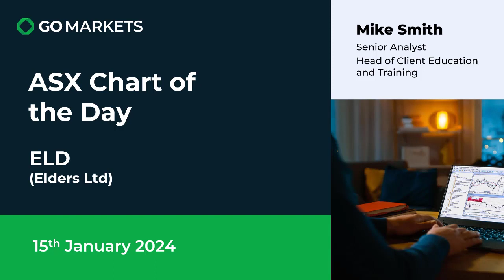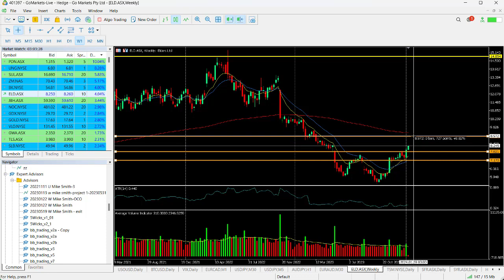ASX Chart of the day ELD Stock continues higher after a breakout test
Elders Limited (ELD) is an Australian agribusiness company provides livestock, real estate, feed and processing, wool agency services, financial planning, grain marketing services to rural and regional customers primarily in Australia and New Zealand. It also operates red meat supply chains in Indonesia and China